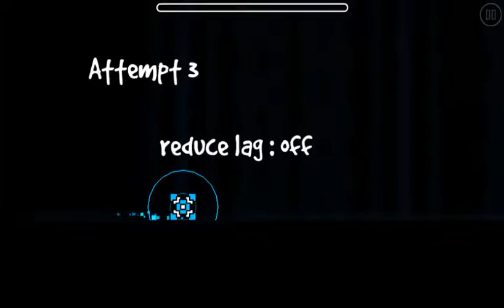Geometry Dash gameplay